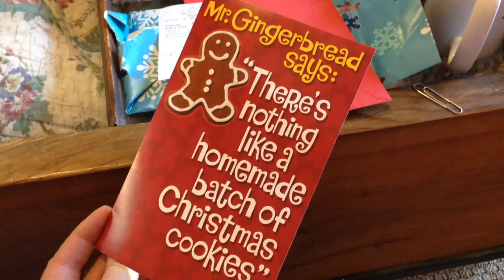Best Christmas card ever